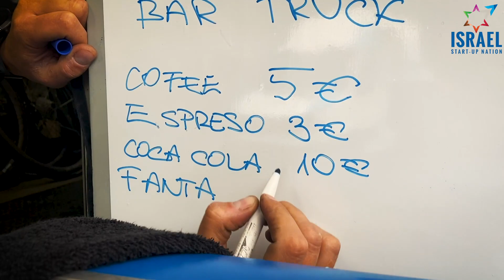Rest, Rain and Coffee for 5 (!?) euros: ISN rest day vibes in La Vuelta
An unlucky Omer Goldstein, Sutherland finds rest day tougher than Angliru and a mechanic ripping off his teammates... this is Israel Start-Up Nation on the rest day.